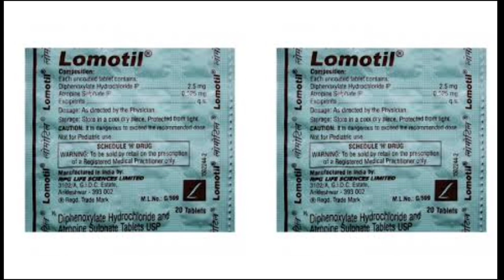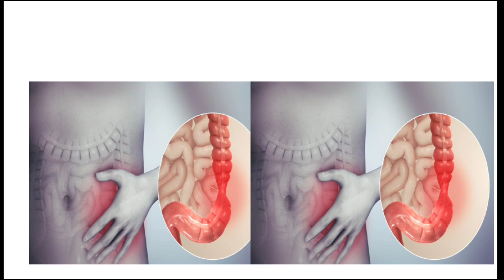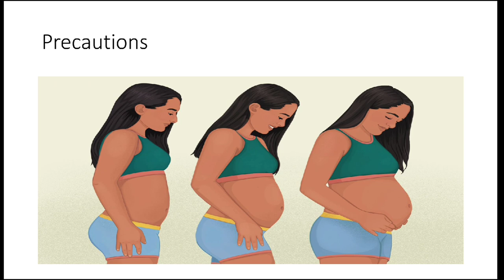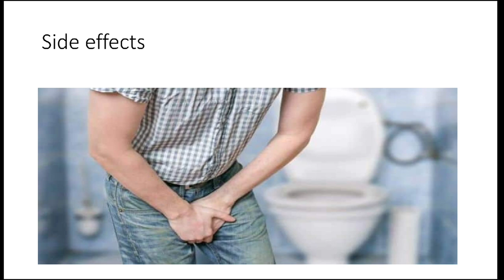Lomotil Tablet Uses In Hindi | पतले दस्त की गोली | Dr Vikash Baghel | The Medicine Zone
lomotil tablet side effects, lomotil tablet dose, lomotil tablet in pregnancy, diphenoxylate tablet, uses of lomotil tablet, lomotil tablet review, chronic diarrhoea treatment, diarrhoea treatment in Hindi, atropine sulphate uses in diarrhoea

Today I am going to telling about